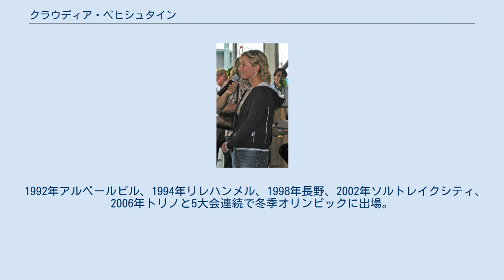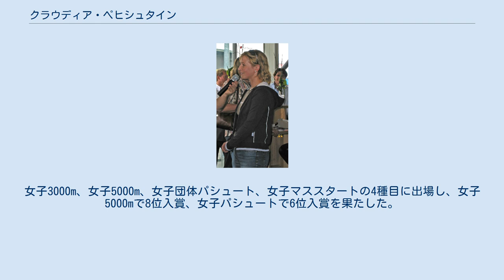クラウディア・ペヒシュタイン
クラウディア・ペヒシュタイン（Claudia Pechstein、1972年2月22日- ）は、ドイツ・ベルリン出身のスピードスケート選手。
オリンピックでは5000m3連覇をはじめ5つの金メダルを獲得、スピードスケート女子長距離界の第一人者である。
 1972年、ドイツ民主共和国東ベルリン（現：ドイツ連邦共和国ベルリン）で生まれる。
 1992年アルベールビル、1994年リレハンメル、1998年長野、2002年ソルトレイクシティ、2006年トリノと5大会連続で冬季オリンピックに出場。
そのすべての大会でメダルを獲得している上、リレハンメル以降は4大会連続で金メダリストになっている。
 なお、冬季オリンピックにおける3連覇は、フィギュアスケート男子シングルのギリス・グラフストローム、同女子シングルのソニア・ヘニー、同ペアのイリーナ・ロドニナ、ノルディック複合個人のウルリヒ・ベーリンク、スピードスケート女子500メートルのボニー・ブレア、リュージュ男子1人乗りのゲオルク・ハックル、そしてペヒシュタインの7人だけである。
 しかし、2010年バンクーバーオリンピックはドーピング違反による2年間の資格停止処分を国際スケート連盟から受けたために出場することが出来なかった。
ただし、後にドーピングではなく遺伝によるものであるという診断を得ている。
 2011年2月に競技へ復帰。
復帰早々同年3月の世界距離別選手権で銅メダル2個を獲得した。
2014年に行われるソチオリンピックへの出場を目指し活動した。
 2014年ソチオリンピックに出場し、3000メートル女子スピードスケートにて4位入賞を果たす。
 2018年平昌オリンピックにも出場。
大会中に46歳の誕生日を迎え、出場した全選手の中で最年長の選手であった。
女子3000m、女子5000m、女子団体パシュート、女子マススタートの4種目に出場し、女子5000mで8位入賞、女子パシュートで6位入賞を果たした。